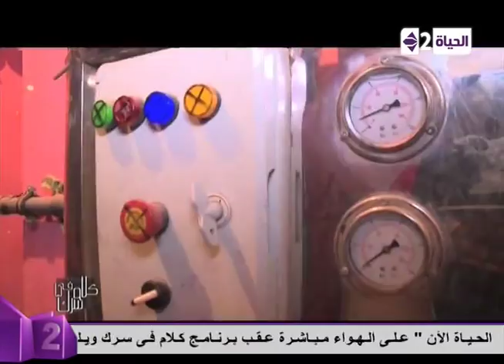كلام فى سرك - تقرير ...... " مياه النيل الحياة للمصريين مابين " الحياة والتلوث"